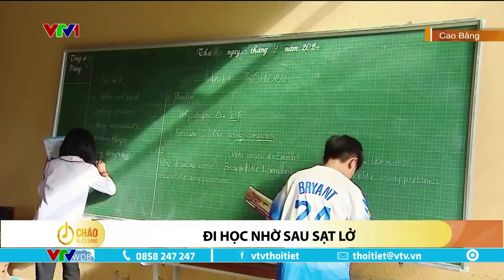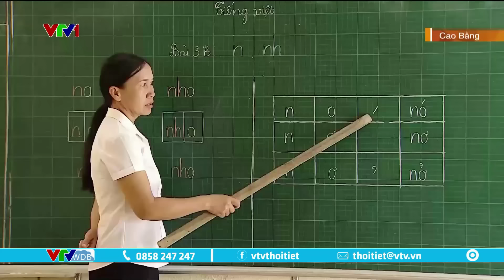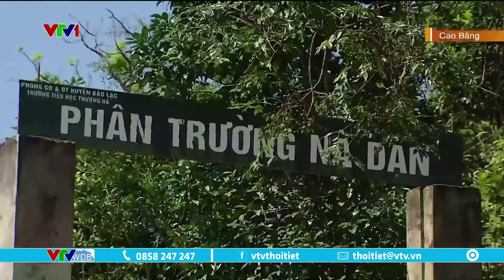Miền Bắc hôm nay mưa lớn diện rộng, đề phòng lũ quét, sạt lở đất | VTVWDB